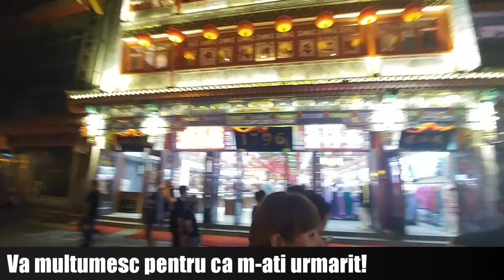China - plecare si ziua 1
In care vedem un pic cam cat am zburat si prima zi, la plimbare.